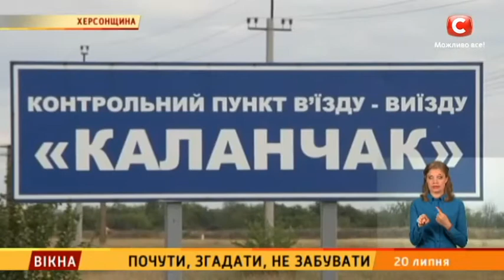Почути, згадати, не забувати – Вікна-новини – 20.07.2018